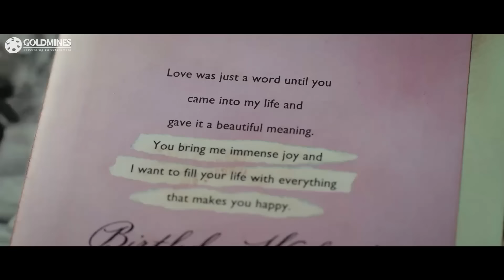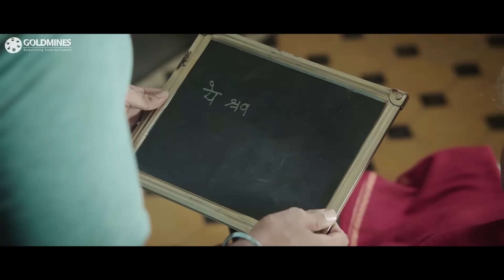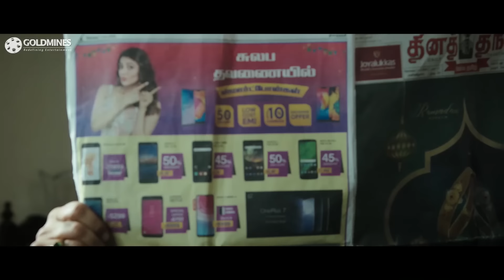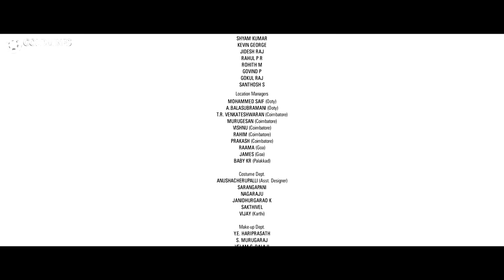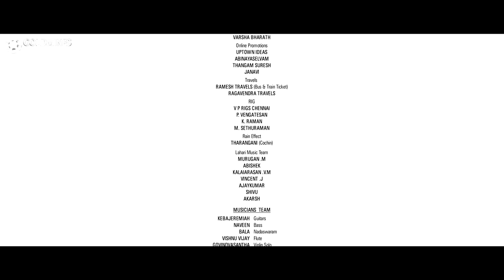My Brother Vicky (माय ब्रदर विक्की) | Jyothika | Superhit Hindi Dubbed Action Movie | Karthi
A sister's 15-year wait for her missing brother ends after their father brings him home. As time progresses, the disturbing truth about the incident that led to his disappearance starts unfolding.

Movie:- My Brother Vicky (Thambi)
Starcast:- Karthi, Jyothika, Sathyaraj, Nikhila Vimal, Ammu Abhirami, Sowcar Janaki, Seetha